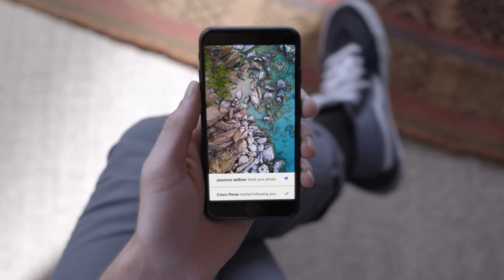Steal @OscarWasTaken’s photo recipe to get more followers | Adobe Creative Cloud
Learn how you can steal @OscarWasTaken’s photo recipe to get more followers on social media using Adobe Photoshop Lightroom for mobile.

1. Open the Lightroom app on your mobile device.
2. Tap the camera roll and open a photo.
3. Tap Presets from the editing menu at the bottom.
4. Choose a category, such as Color, and then select a preset (for example, Punch 3) to emphasize the color and contrast or apply a filter effect. Tap the checkmark to save changes.
5. Tap another editing control, such as Light. Use the sliders to adjust settings such as Exposure, Contrast, and Highlights.
6. Swipe the bottom menu to see additional editing options.
7. Tap Optics and switch the Lens Profile Corrections to “on” to see the difference.
8. Adjust parts of the image with selective edits. Tap Selective from the bottom menu. Tap the + icon, then the Radial Gradient or Linear Gradient selection tool. Position the gradient over the area to highlight, then use the editing options to apply the adjustments. The interface varies slightly on iOS vs. Android.
9. Tap the checkmark to save the changes then share your photo on social media.

That’s it!